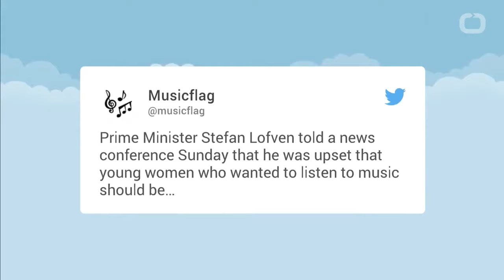Bản tin VnTube trưa 04-07-2017: Chi 1.300 tỉ đồng đưa cử nhân thất nghiệp đi xuất khẩu lao động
Bản tin VnTube ngày 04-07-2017 có những nội dung chính sau đây:

I- TIN TRONG NƯỚC

- Truy tố 14 cựu cán bộ giao đất sai ở Đồng Tâm

- Dự kiến chi hơn 1.300 tỉ đồng đưa cử nhân thất nghiệp đi xuất khẩu lao động

- Cảnh cáo Phó bí thư Tỉnh ủy Đồng Nai Phan Thị Mỹ Thanh

- Ra đời Mạng lưới Người cai nghiện ma túy thành công Việt Nam

II-TIN THẾ GIỚI

- Bắt đối tượng âm mưu ám sát Tổng thống Pháp

- Triều Tiên phóng tên lửa đạn đạo vào biển Nhật Bản

- Thụy Điển báo động nạn cưỡng hiếp tại đại nhạc hội